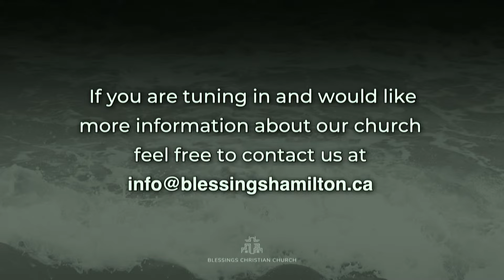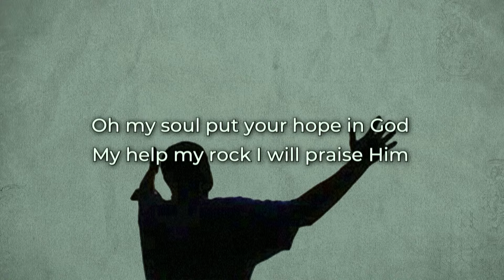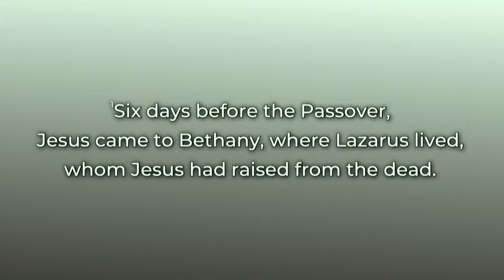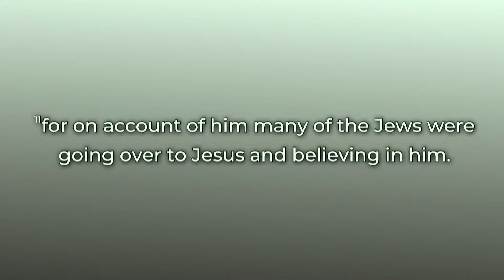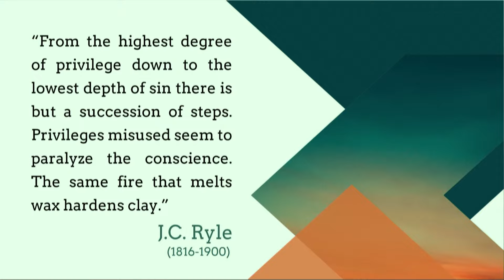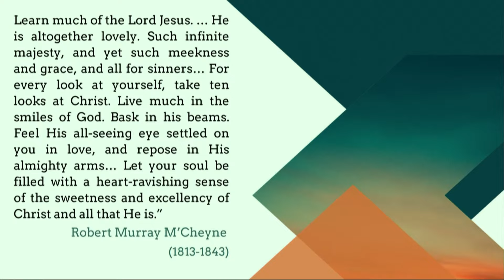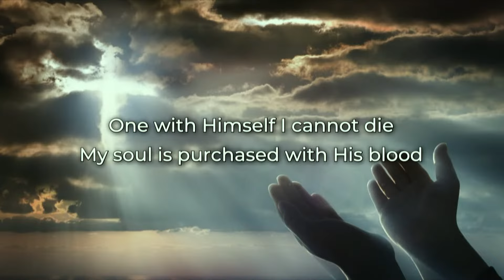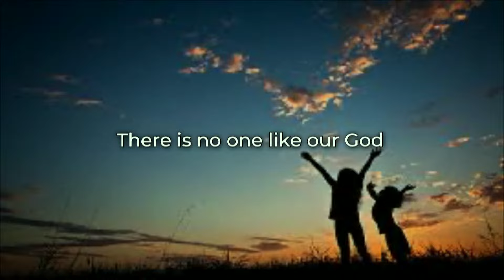(Service) Our Infinitely Precious Saviour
Sermon on John 12:1-11 . This sermon was preached by Pastor Phil Tadros on March 17th, 2024 at Blessings Christian Church in Hamilton, Ontario.